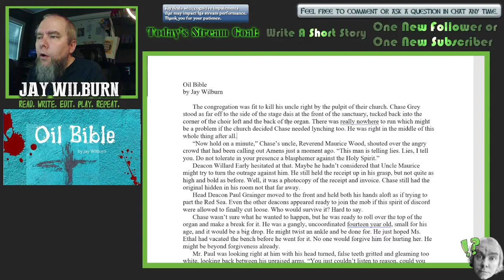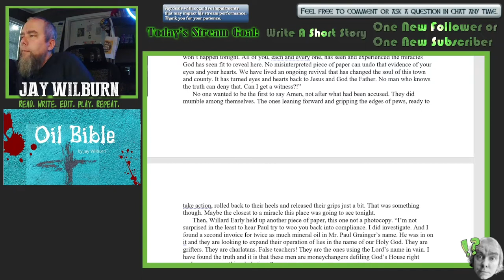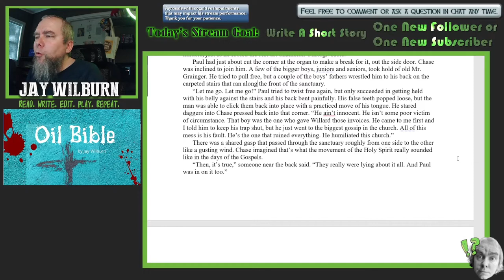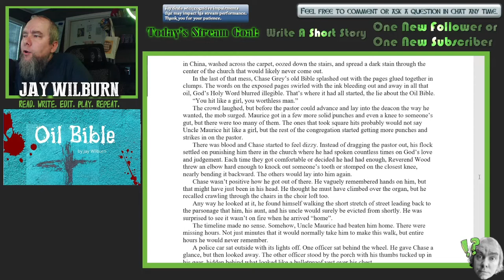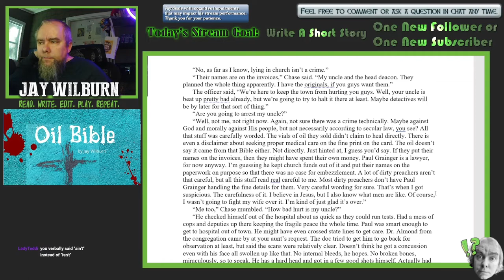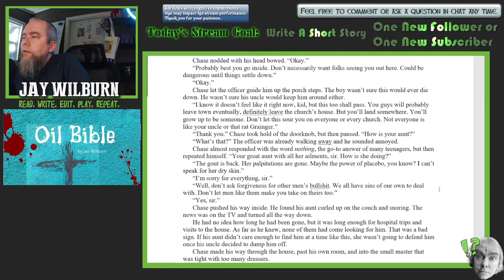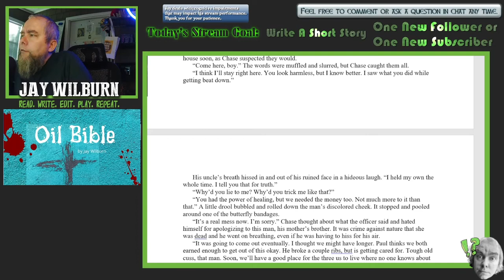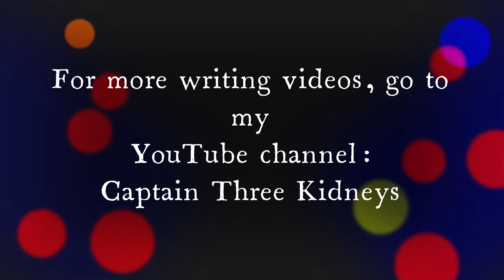Oil Bible - Live Reading and Edit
Jay Wilburn reads and edits "Oil Bible" live before your eyes.

Check out the short story collection Read Write Edit Play Repeat: The Select Short Fiction of Jay Wilburn - volume 1  by Jay Wilburn. This collection includes stories he wrote live on stream along with links to videos of the writing, editing, and reading of the stories.

You might also be interested in Stone Wicked. And elderly man in prison has no history anyone can find, but he has a bloody tale of the Wild West that means he might be older than anyone thinks.